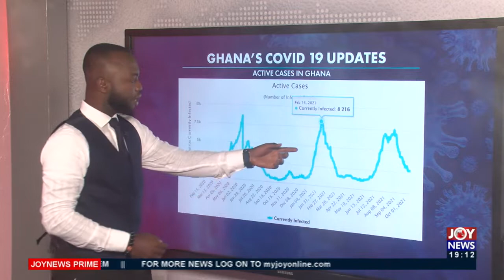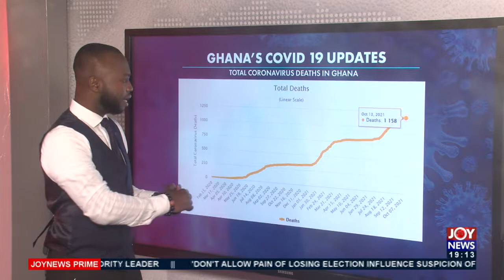African countries should expect fourth wave of infections - W.H.O Africa- Joy News Prime (14-10-21)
Covid-19 Pandemic: African countries should expect fourth wave of infections - W.H.O Africa- Joy News Prime (14-10-21)